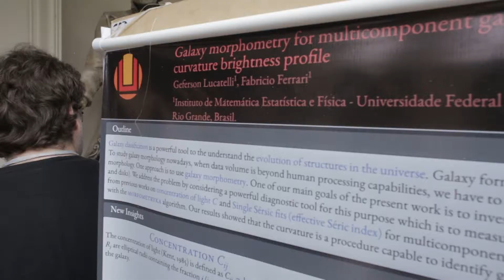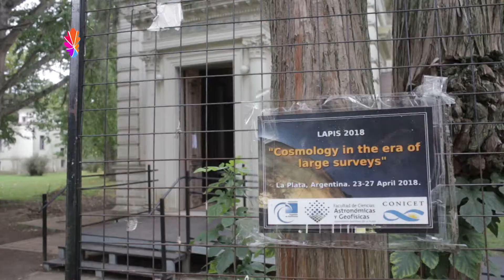Noticias UNLP - LAPIS en Ciencias Astronómicas